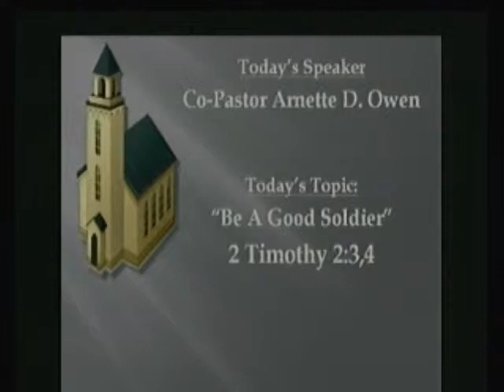Pastor Arnette Owen -16November2013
A Holy Spirit and Truth Church, Seventh-day Sabbath Worship, located in Jackson, Mississippi, USA